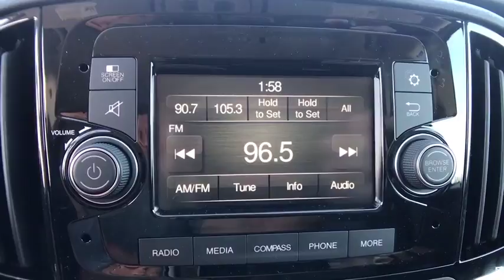2018 Ram ProMaster City Cargo Van Orlando, Deltona, Sanford, Oviedo, Winter Park, FL 6H82985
2018 Ram ProMaster City Cargo Van
2018 Ram ProMaster City Cargo Van Tradesman - Stock#: 6H82985 - VIN#: ZFBERFAB6J6H82985